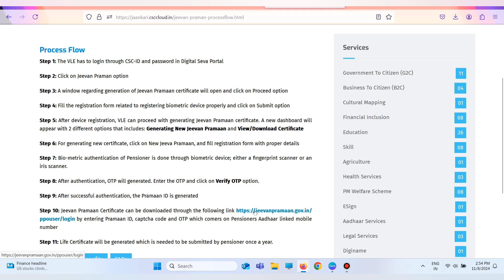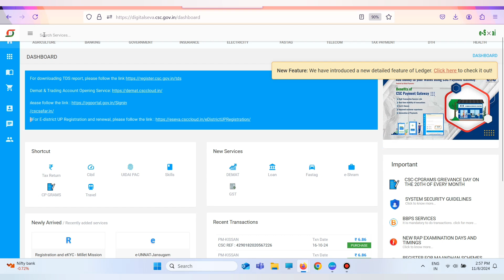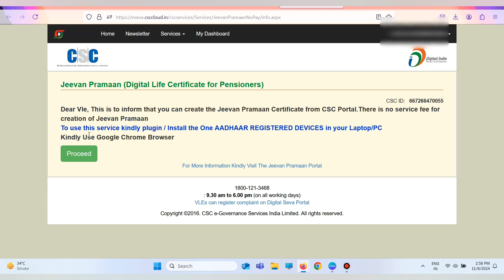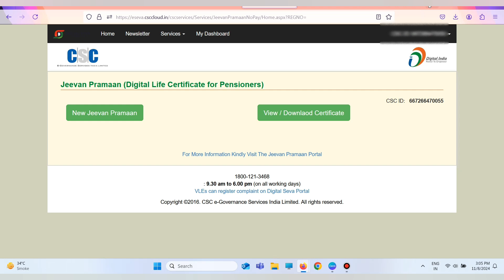Jeevan Praman Patra Banane Ka Asan Tarika | Online Life Certificate for Pensioners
Jeevan Praman Patra ke liye apply karne ke simple steps:

1. **Required Items**: Aadhaar Card, PPO number, bank details, registered mobile, aur biometric device (like fingerprint scanner).
2. **Install Jeevan Praman App**: Android par Google Play Store se ya PC ke liye official website se download karein.
3. **Register & Verify**: App open kar ke Aadhaar aur mobile number enter karein, OTP se verify karein.
4. **Fill Personal Details**: Apna naam, pension type, PPO number, aur bank details fill karein.
5. **Biometric Verification**: Fingerprint scanner ka use karke biometric verification karein.
6. **Generate Pramaan ID**: Successful verification ke baad, Pramaan ID milega.
7. **Download Life Certificate**: Jeevan Praman portal se download aur print karein.

Ye certificate annual pension verification ke liye use hota hai aur ghar baithe hi online generate kiya ja sakta hai.